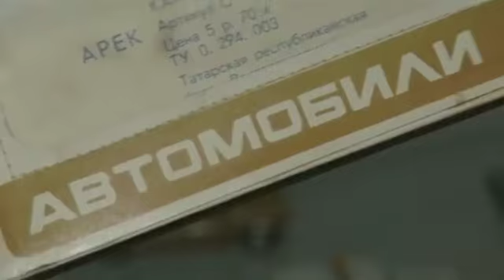Выставка в Мытищинском историко-художественном музее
В Мытищинском историко-художественном музее открылась необычная выставка. Свою коллекцию моделей машинок представил местный житель Дмитрий Кондратенко. Игрушки, о которых несколько десятилетий назад мечтали все советские мальчишки, в последние годы превратились в уникальные экспонаты, и теперь уже взрослые люди разыскивают их по всей территории бывшего СССР.